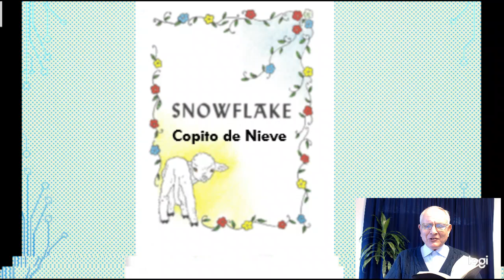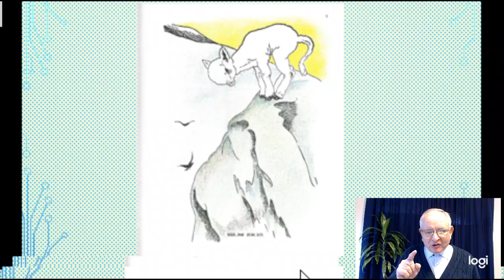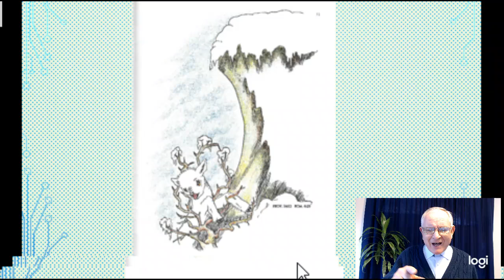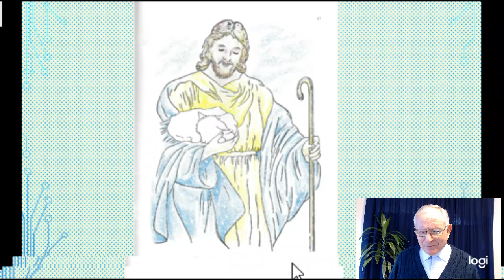Copito de Nieve - El Corderito Perdido y Hallado - Lucas 15:3-7